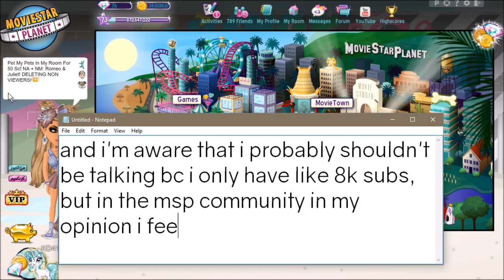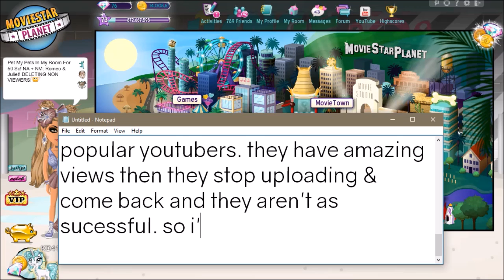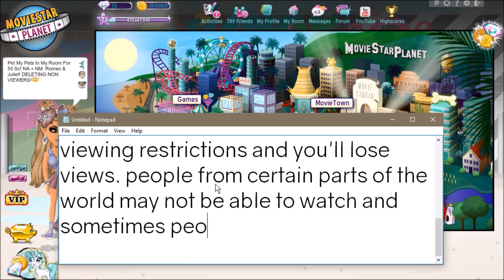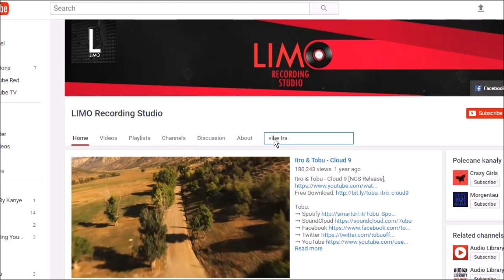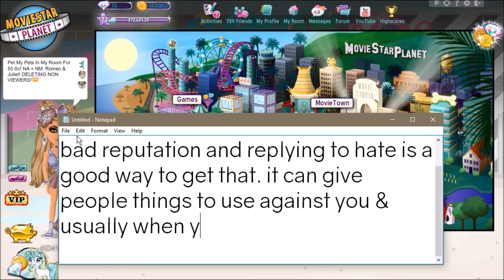How To Create A Successful & Popular MSP Youtube Channel